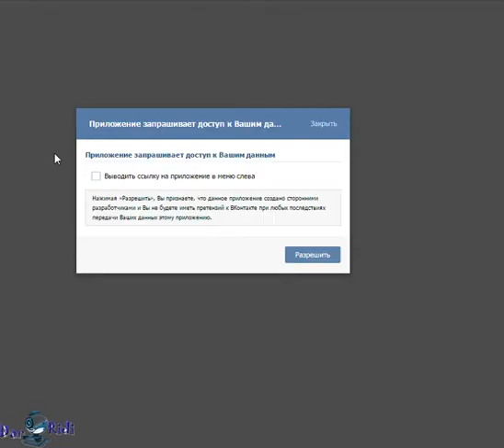игра Школомания в контакте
игра Школомания в контакте, обзор на игру школомания приложение в контакте